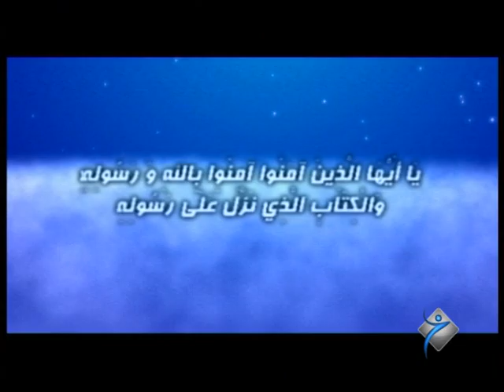به‌رنامێ گازي / مه‌لا ره‌مه‌زان گوللي - خه‌له‌كا 13